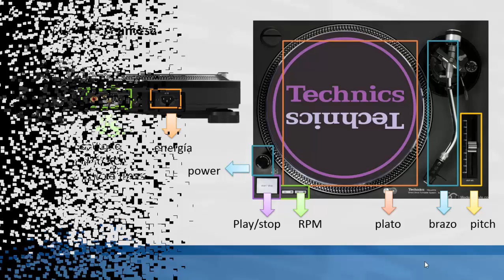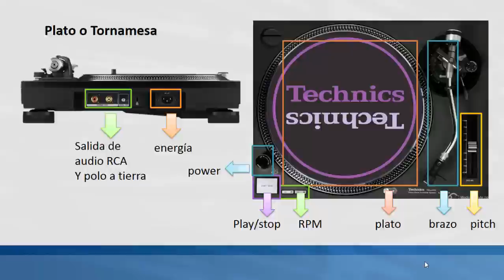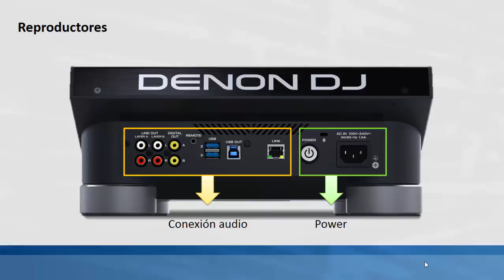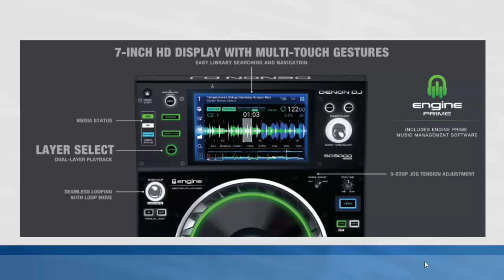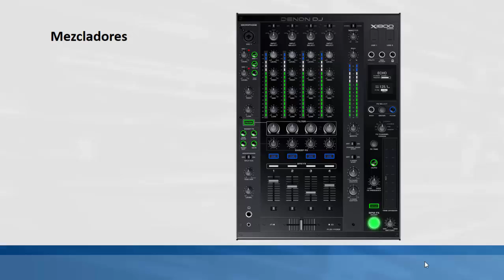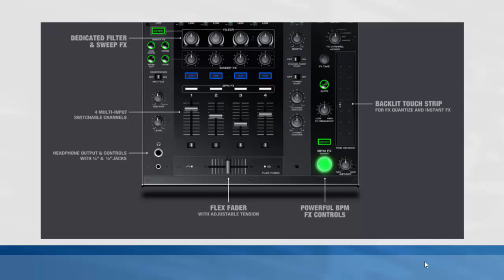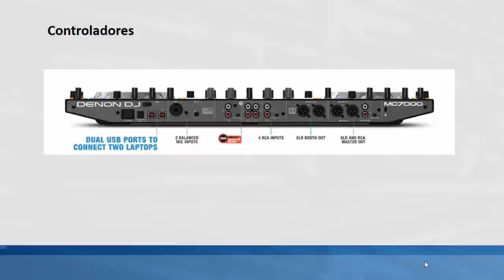curso de dj profesional gratis 2 Partes y funciones de los equipos para dj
curso de dj, curso de mezclas, tutorial de dj, mezclas desde cero, tecnicas de mezclas, como ser un dj, curso de iniciacion, tutoriales de dj, aprende a mezclas desde cero, curso de dj profecional, como pinchar, como mezclar, como ser dj, curso de dj para principiantes, quieres ser dj, quieres ser disc-jockey, curso de disc-jockey, nuevo curso de dj profesional, ¿CÓMO COMENZAR A SER DJ?